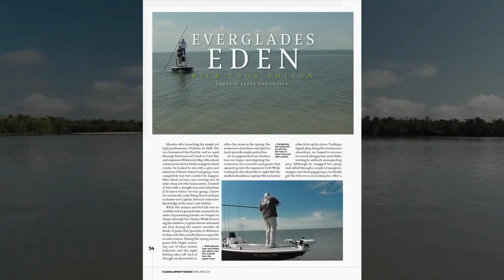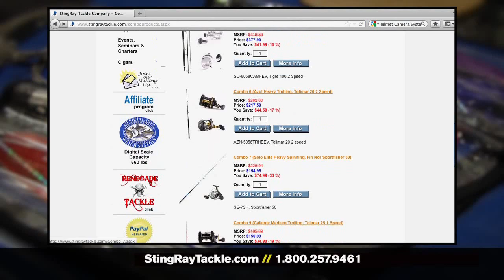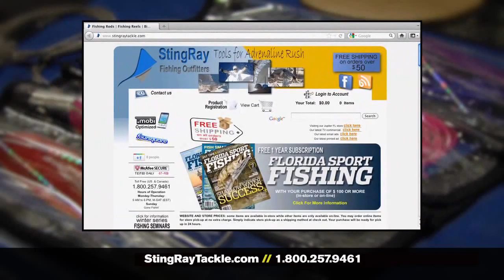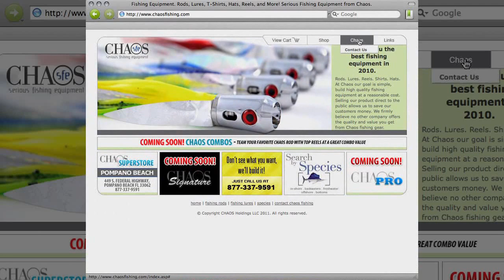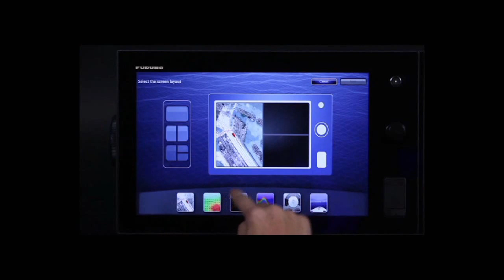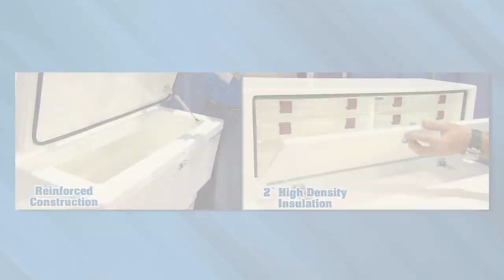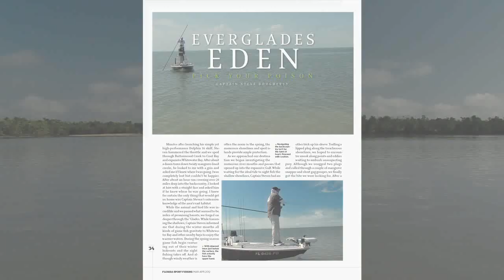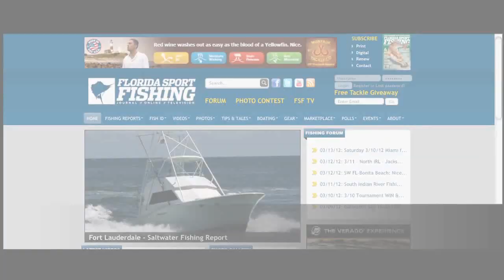Classic Everglades Sight Fishing - Florida Sport Fishing TV - Redfish Trout Flamingo Backcountry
Florida Sport Fishing crew heads down to Flamingo in the Everglades National Park. Fortunately storms stay away and Capt Mike and Capt Carlos get on a hot redfish bite before poling into inches of water for some exciting ultra shallow water trout action.

▼ FSF TV Crew:
• Creator/Host: Capt. Mike Genoun → @FloridaSportFishingTV
• Co-Host: Capt. Carlos Rodriguez → @MareaGear
• Producer/Videographer: Micah Simoneaux → @MicahInTheWild
• Aerial/underwater Footage: Capt. Matt Arnholt → @CaptMattArnholt